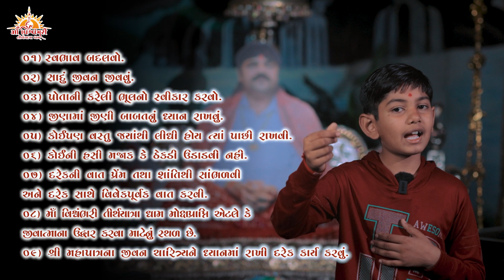શ્રી મહાપાત્ર દ્વારા માનવ જીવનની ખેતી નો અદ્દભુત કમાલ.... || માઁ વિશ્વંભરી તીર્થયાત્રા ધામ || 2023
Maa Vishvambhari TirthYatra Dham, Rabada, Valsad (GUJ-IND).

🔴 Everyday Live
08:00 AM to 12:30 PM
03:00 PM to 08:00 PM

🔴 Live Aarti
Morning : 8:15 AM
Evening : 7:15 AM

सांस्कृतिक रास-गरबा | चैत्र नवरात्रि महोत्सव | #2023